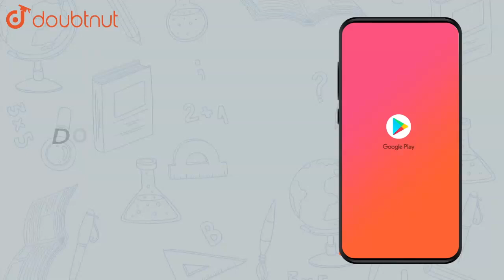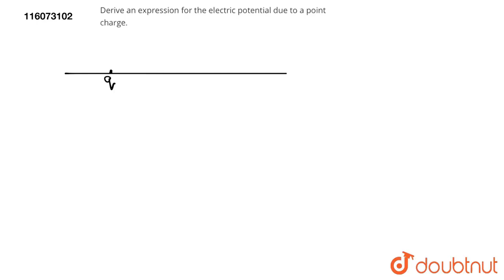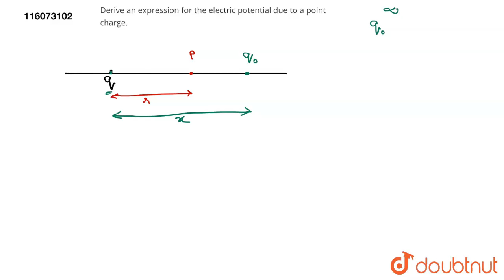Derive an expression for the electric potential due to a point charge. | Class 12 Physics | Doubtnut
Derive an expression for the electric potential due to a point charge.

👉 Have Any Query? Ask Us.